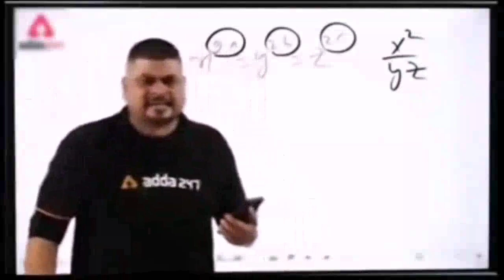AGENT Teaser |Reaction! Akhil Akkineni | Mammootty | Surender | Reddy | Anil Sunkara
Like and
thanks..